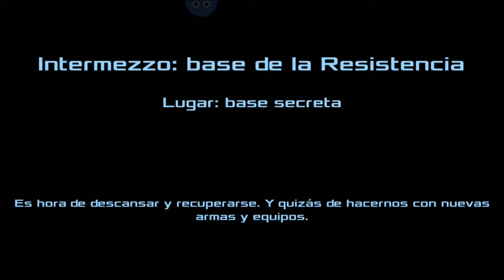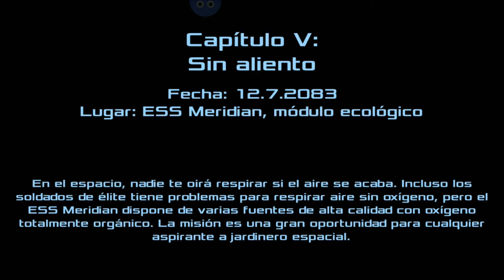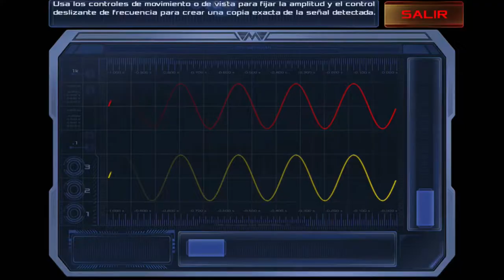Dead Effect 2 // capítulo 5 \\ - Jardines Espaciales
En Dead Effect 2, capítulo 5, Jardines Espaciales ¡Danette nos revela que es una super científica! 😮😮 que bien, ahora entraremos en zona desconocida

¿Jardines espaciales?, la misión es una buena oportunidad para los aspirantes a jardineros espaciales. 😁
¿En que universidad darán esa carrera? 🤔😁😂 jaja

espero que les guste y disfruten de este capitulo 5, dead effect 2 nos da muchas sorpresas ¿Qué mas seguirá?..